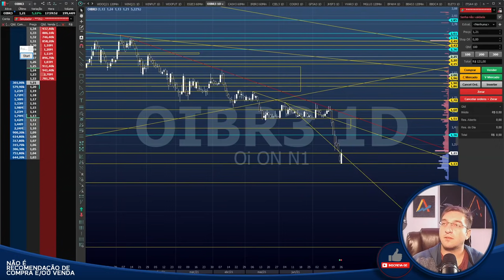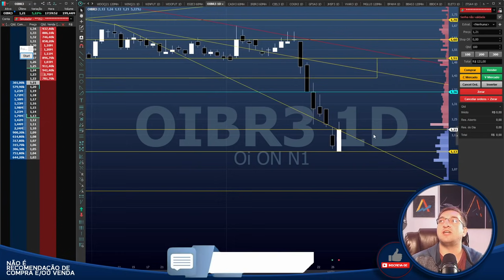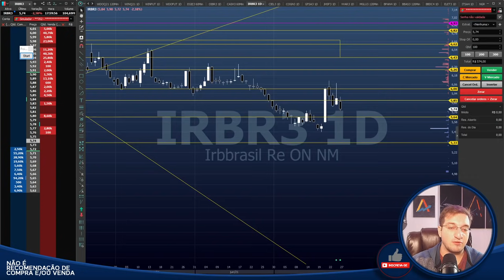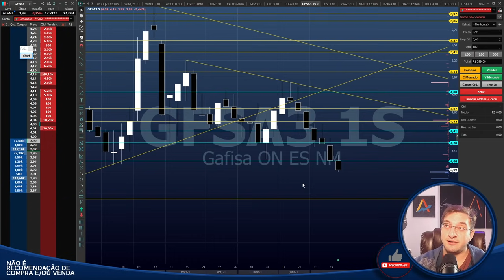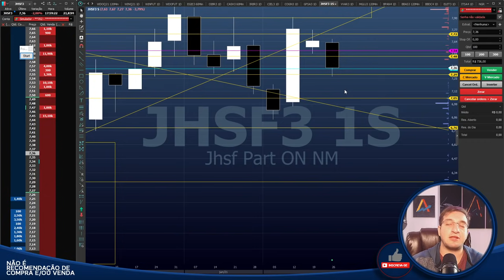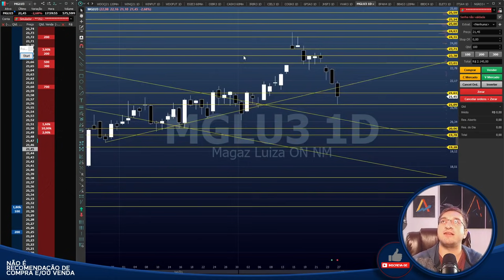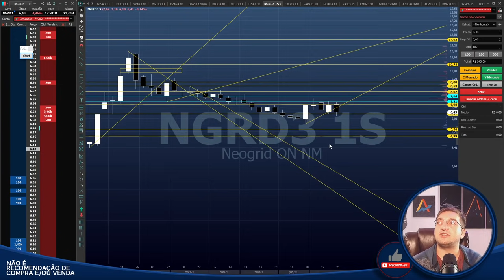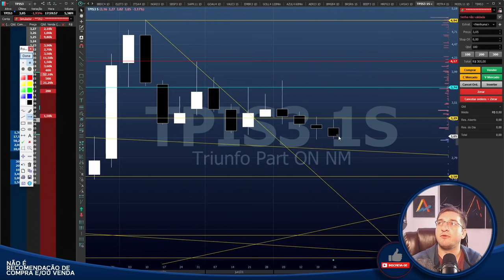🟡Bom dia Financeiro - Análises🟡 - OIBR3 IRBR3 COGN3 GFSA3 JHSF3 VVAR3 MGLU3 NGRD3 AERI3 TPIS3 LWSA3